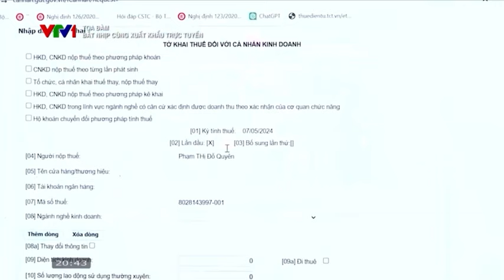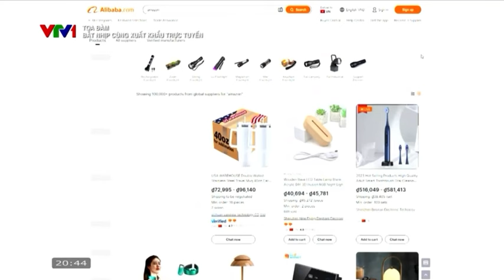Video phỏng vấn thầy Phan Anh trả lời trên VTV